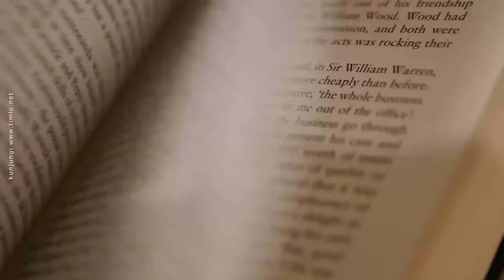Minum Kopi Juga Bermanfaat untuk Lindungi Ginjal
Ada sebuah kabar baik untuk para pecinta kopi yang sudah memperoleh manfaat kesehatan lainnya. Minuman favorit kalian mungkin juga bermanfaat untuk melindungi ginjal kalian.